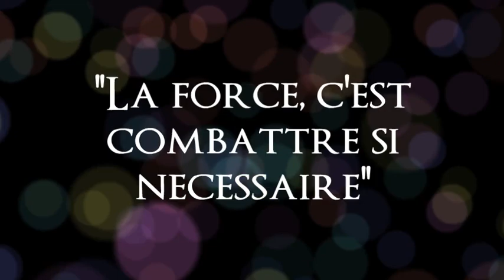VOEUX FO 2018 Territoriaux Ville de Marseille et Métropole AMP